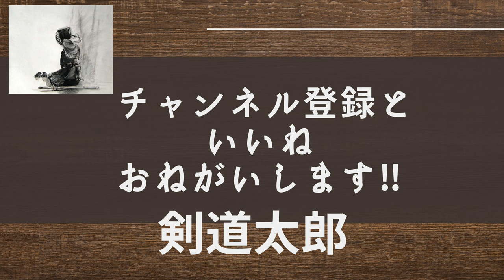波瀾万丈な展開！！！そう！これが剣道！【a digest of kendo by university students】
第71回関東学生剣道優勝大会【準決勝】
筑波大学×国士舘大学

Please register for the channel and give us a high rating.

【TikTok】@kendoutarou